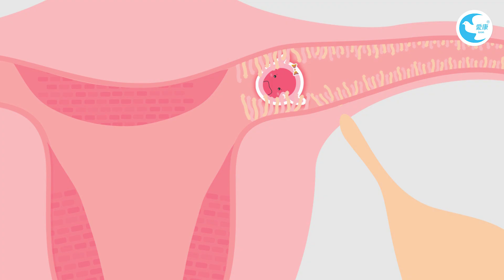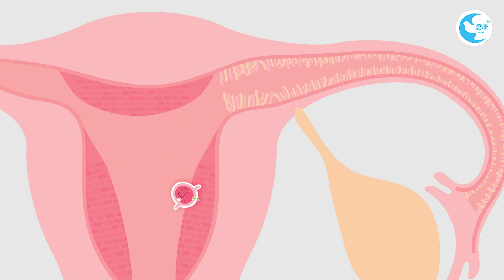關於生理期女孩需要知道的事！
這支影片將出現在愛康日後的每一場小學校園講座裡。

有了這次籌備校園講座的經驗，我們也才發現，有許多教學場所，仍在使用年代比較久遠、畫質粗糙的生理教育影片，是也不夠吸引新世代的小朋友們的。

既然我們從教育著手，在這裡發揮作為一個品牌所能產生的影響力，當觀察到這件事情後，團隊決定創作一支全新的生理教育動畫影片，並在未來分享給有需要的教育單位。

我們首先針對國小四、五年級的學生設計，也期待未來能創作出更多適合不同年級的孩子們。

大家若願意肯定這支影片具有的教育價值，邀請你分享給身邊有年近青春期小朋友的父母與老師們，也協助老師們在生理教學上，擁有更多資源與幫助。